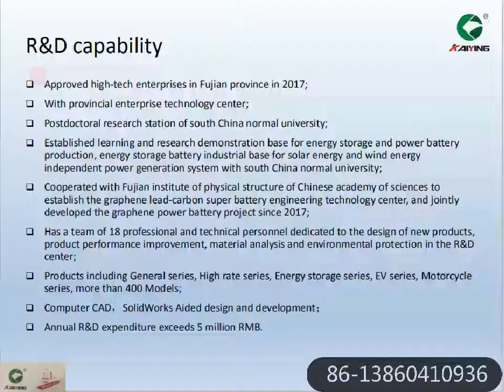kaiying introduction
It is an PPT introduction transferred into MP4 format, just trying to provide you more info about Kaiying.